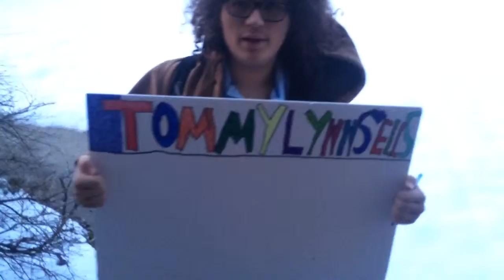Before The Bus Came 454